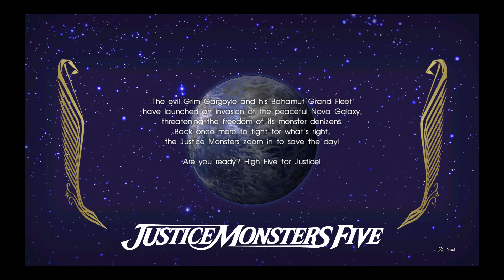Let's Play Final Fantasy XV #4 - Anything Can Happen...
Welcome back to the continuation of my Let's Play of Final Fantasy XV!